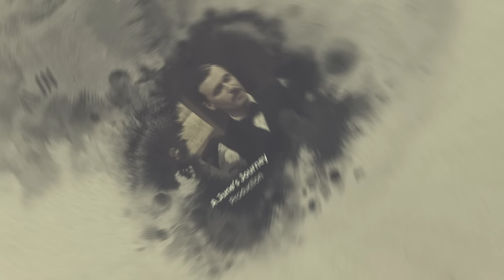A Mysterious Note - A Veiled Threat: Episode 3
What a great episode! Time to click the LIKE button!

This mystery only gets deeper--but we will persevere for June's sake! The gossipmonger known as Inkveil has been harassing June and creating chaos for the world's elite. They must be stopped!

We're undercover at a party hosted by Marcel Magenta, the fashion designer. But in the cutthroat fashion industry, you're only as good as your latest creation. Maybe that's why he seems to enjoy Inkveil's articles--they're taking out his competition. Could this have anything to do with his new business deal with Mr. Miller?

No Purchase Necessary. Like this video to participate. If this video reaches 9,000 likes by the End Date, a link to claim a gift will be posted in the description of this video within 24 hours. Open to ages 21+ worldwide. The gift must be claimed within five days of the End Date.

All entries must comply with YouTube Community Guidelines and entries that don't comply will be disqualified. YouTube is not a sponsor of this contest, and viewers shall release YouTube from any liability related to this contest. Any personal data shall be processed in accordance with Wooga's Privacy Notice available at: woo.ga/privacy